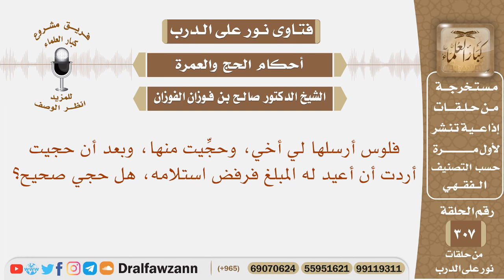حجيت من فلوس أرسلها لي أخي، وبعد إتمام الحج أردت أن أعيد له المبلغ، فرفض، فهل حجي صحيح؟ الفوزان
نص السؤال: فلوس أرسلها لي أخي، وحجِّيت منها، وبعد أن حجيت أردت أن أعيد له المبلغ فرفض استلامه، هل حجي صحيح؟

السيرة الذاتية :
للاشتراك في قناة الشيخ صالح الفوزان

رئيس الفريق
لمشروع كبار العلماء